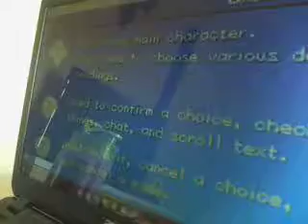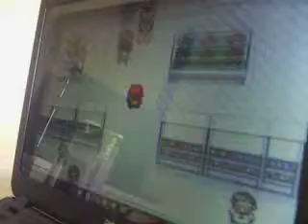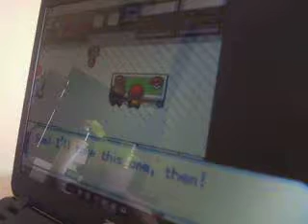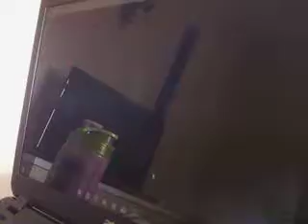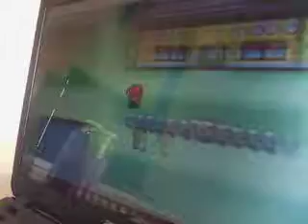lets play pokemon fire red hydro the squritle gusty the pidgey